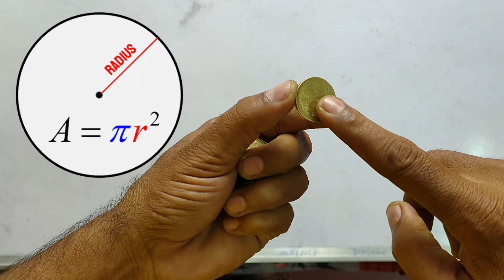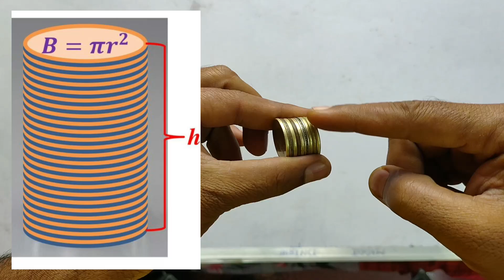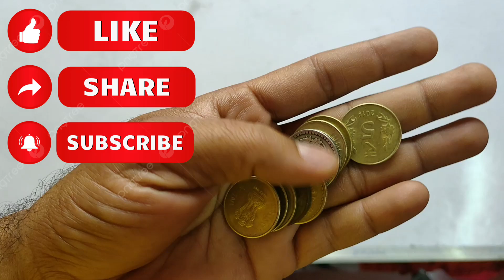VOLUME OF A CYLINDER || बेलन का आयतन || CONCEPT ACTIVITY WITH COINS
Volume of Cylinder Formula
The formula for volume of a right circular cylinder is, V = πr^2 h (r = radius, h = height) The formula for volume of an oblique cylinder is, V = πr^2 h (r = radius, h = height) The formula for volume of an elliptic cylinder is, V = πabh (a and b = radii, h = height)
how to find the volume of a cylinder
how to find volume of a cylinder
how to calculate volume of a cylinder
how to calculate the volume of a cylinder
calculating the volume of a cylinder
calculate the volume of a cylinder
find the volume of a cylinder
finding the volume of cylinder
cylinder volume
formula for the volume of a cylinder
math
volume
cylinder
volume of a cylinder
mathematics
free math videos
online math videos for the classroom
बेलन का आयतन
बेलन का आयतन ज्ञात करना
बेलन का आयतन कैसे ज्ञात किया जाता है
बेलन के आयतन का सूत्र
बेलन का आयतन कैसे निकालें
बेलन का आयतन निकालने का सुत्र
बेलन का आयतन निकालने का ट्रिक
बेलन का आयतन ज्ञात करने की विधि
बेलन का आयतन कैसे निकाला जाता हैं
बेलन का आयतन निकले
math karuna बेलन का आयतन
बेलन का क्षेत्रफल
बेलन का आयतन निकालना सीखें
बेलन का आयतन निकालना बताएं
खोखले बेलन का आयतन निकालना